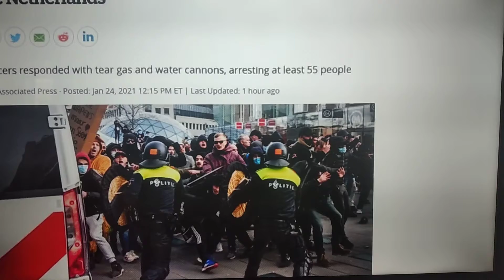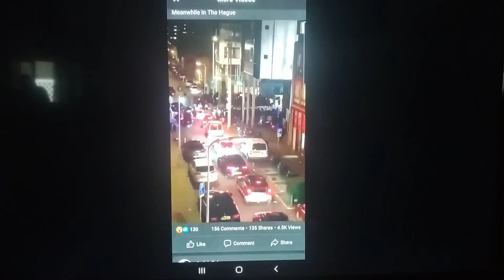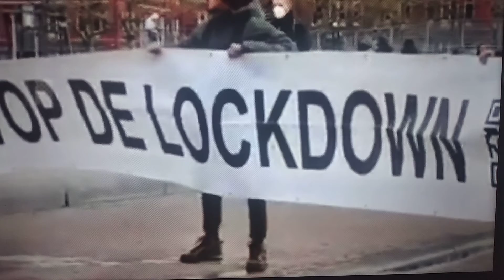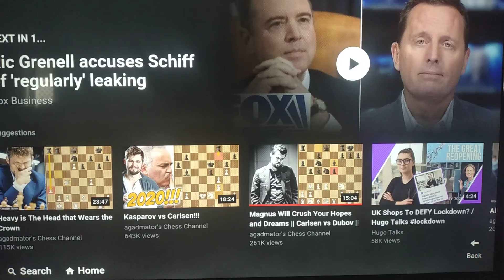Netherlands erupt over curfew lockdown. Hugo talks